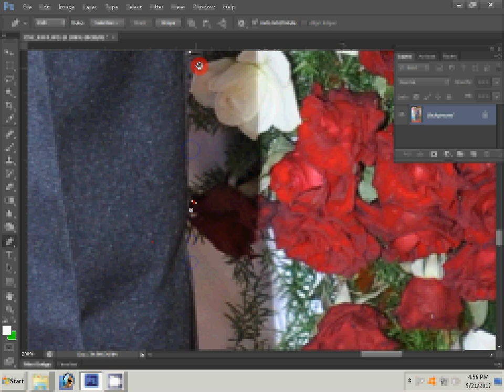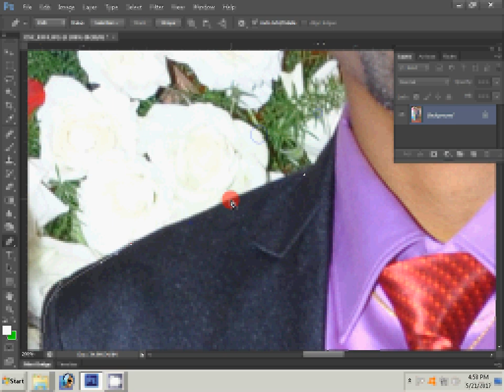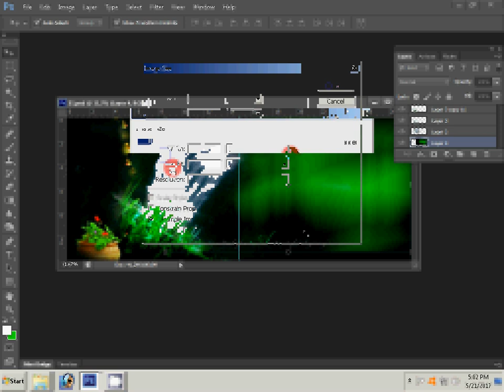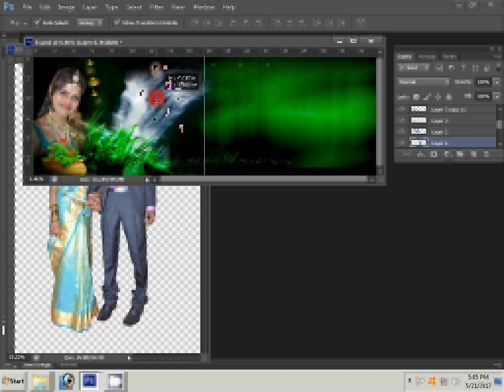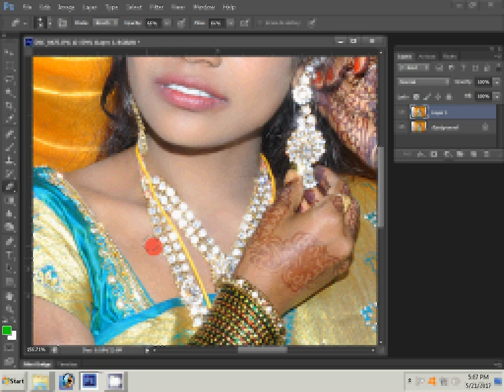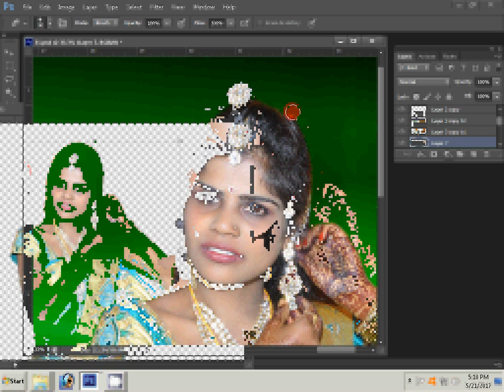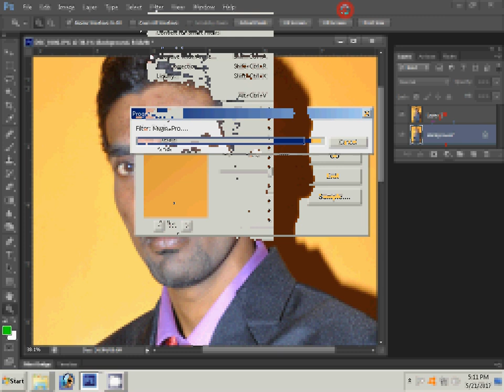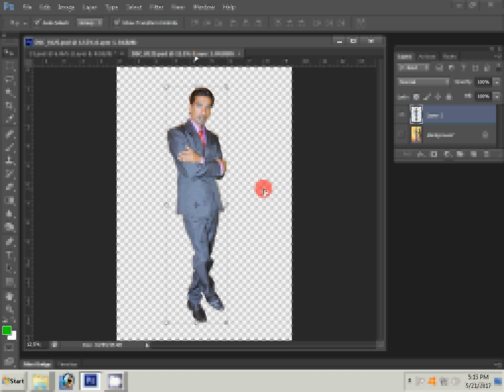How to Design Karizma Albums in Photoshop